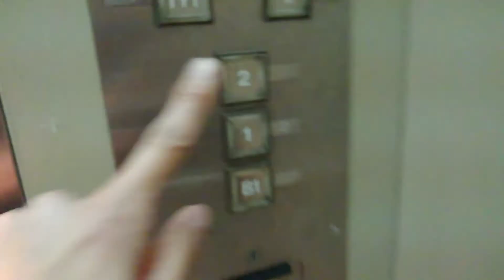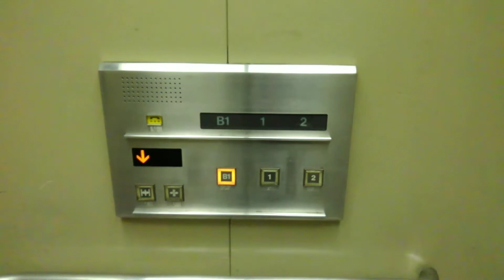瓦町町フラッグ地下連絡通路のエレベーター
メーカー:東芝
機種:エレメイトセレブラム[特注型]
用途:乗用
定員:13名
積載:900kg
設置台数:1